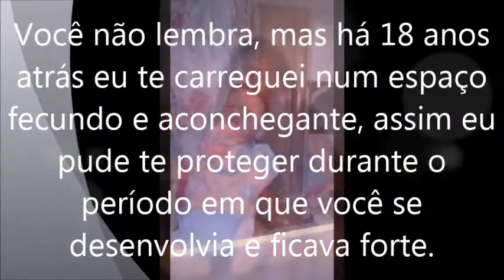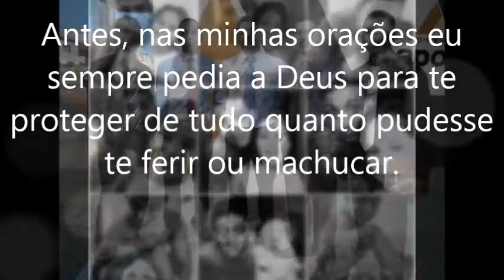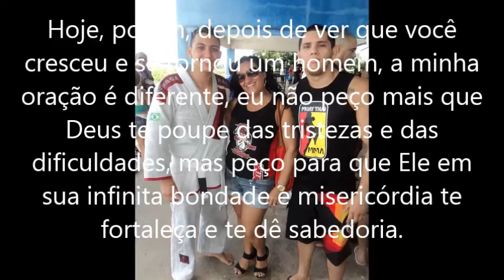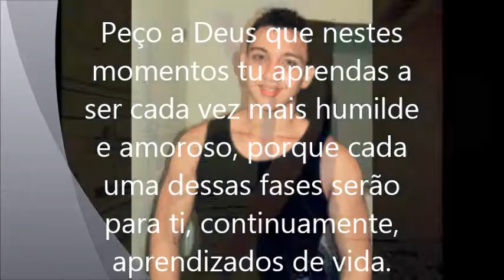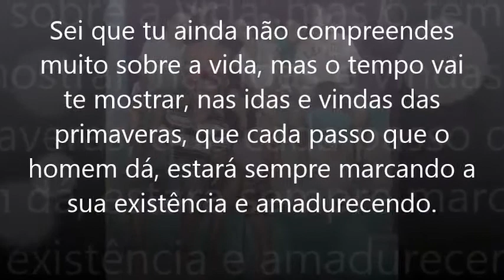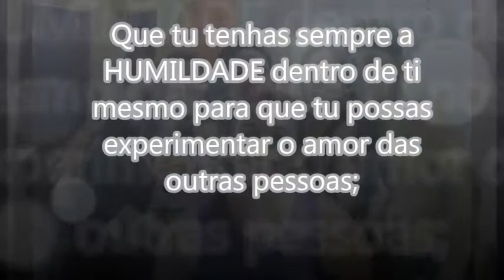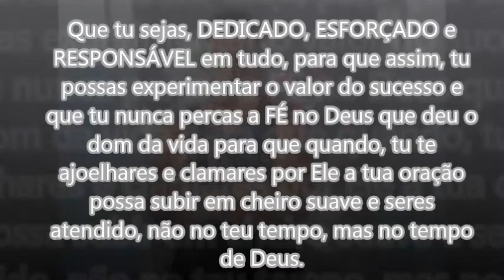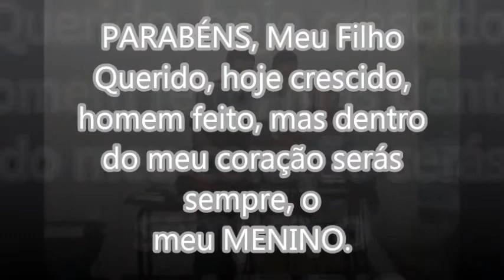Parabéns kevin cesar por Carmem Silvia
Filho Querido